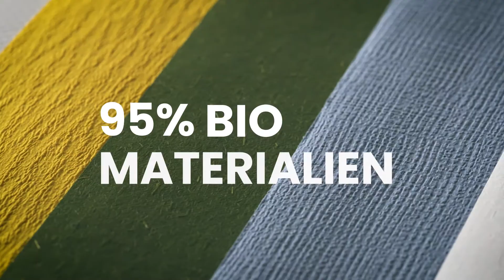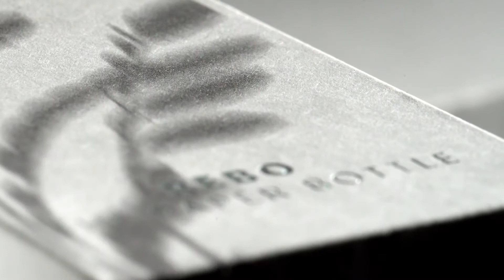Tianshi Werbefilm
Wir sind eine Full-Service Videoproduktion für Unternehmensfilme und kreativen Social Media Content. B2B oder B2C. Wir realisieren Deinen Film vom ersten Konzept bis hin zum Endformat.

040 – 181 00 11 – 0